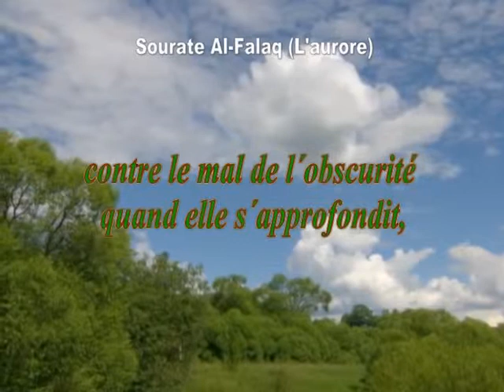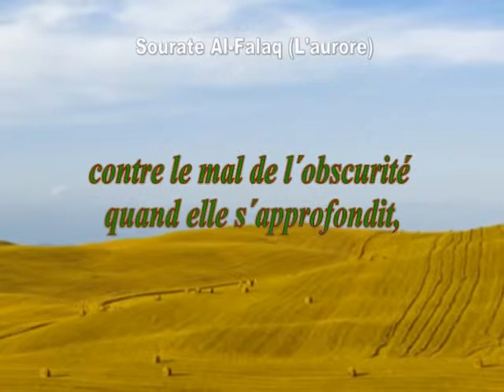Sourate Al-Falaq - L'aube naissante (113) Abdelbasset Abdessamad | vostfr